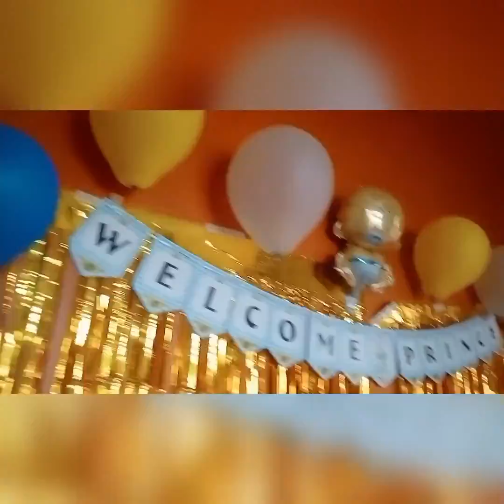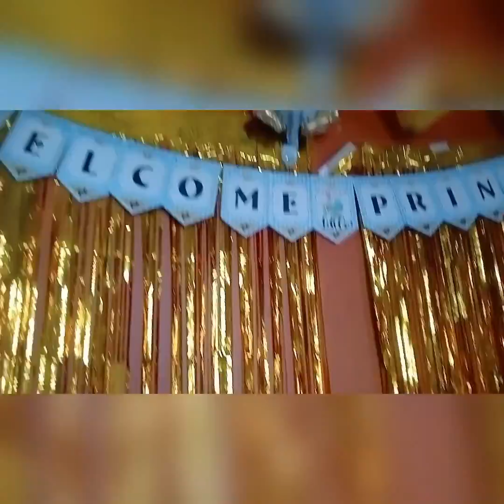Pure 7month baad nani k ghar aaya adhyansh ♥️♥️♥️